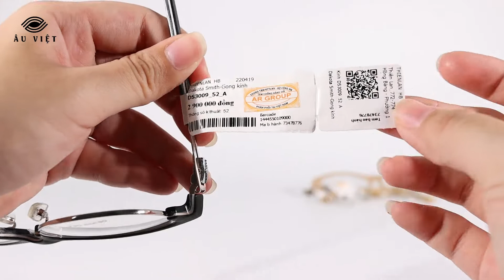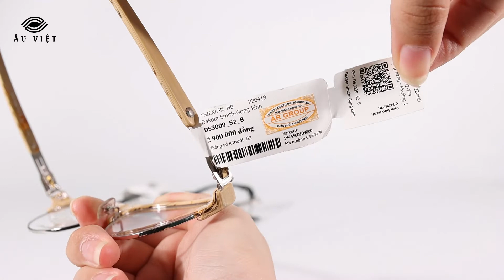Gọng kính Dakota Smith DS-3009